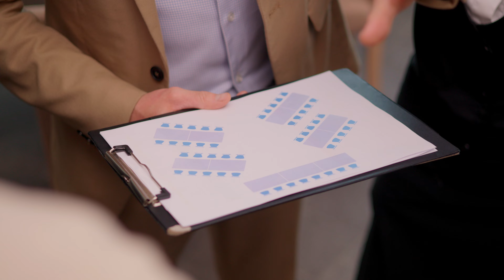Práca F&B managera v hoteli Salamandra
Kristián plní v našom hoteli Salamandra rolu F&B managera a v našom novom videu nám o svojej práci povedal niečo viac.